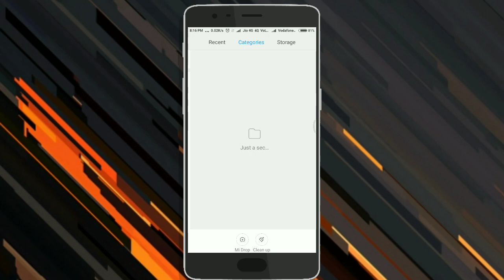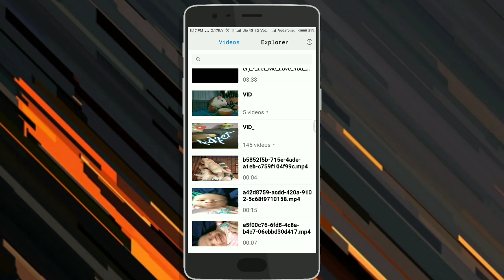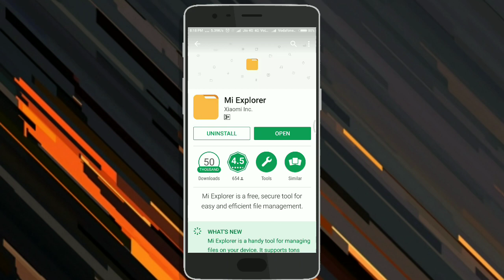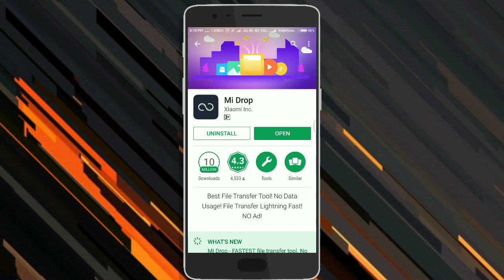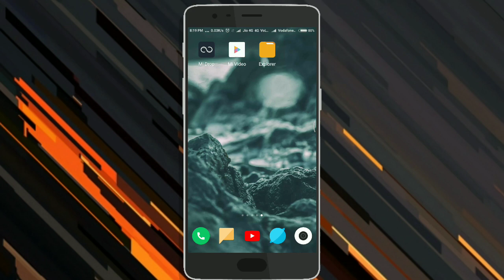MI VIDEO PLAYER IN MIUI 9 LATEST STABLE UPDATE | NEW EXPLORER IN MIUI 9 STABLE UPDATE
Mi video player miui 9 latest stable update | new explorer in miui 9 stable update

Hello, Friends Welcome to HarshitBhatia!!

Music credit -